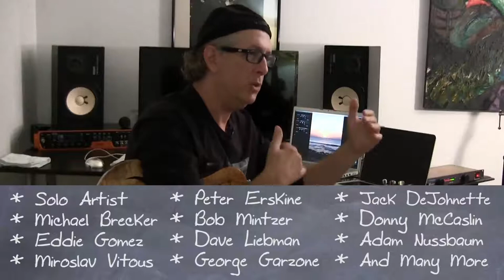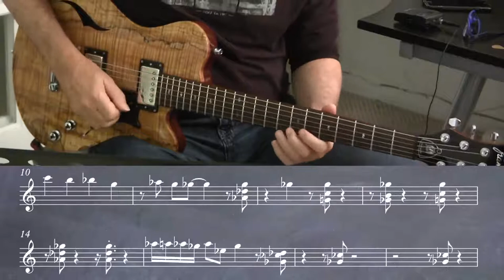Mordy Ferber - Musical Improvisation 1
Description: In part one (1 of 2) of this "Musical Improvisation" jazz guitar masterclass, international guitarist and educator Mordy Ferber shows you his method of creating music "in the moment". Mordy discusses and demonstrates concepts to help you build unique solos while telling a story. NOTE: You can purchase both videos and the PDF in this series at a discount here!

Topics Covered: Jazz Guitar, Improvisation, Motivic development, Melody, Using Space, Dynamics, Intervalic Unity, Creating a Solo and Telling a Story, Mainstream Tensions, Creating in the Moment, Etc.